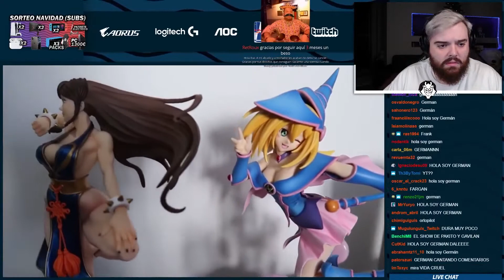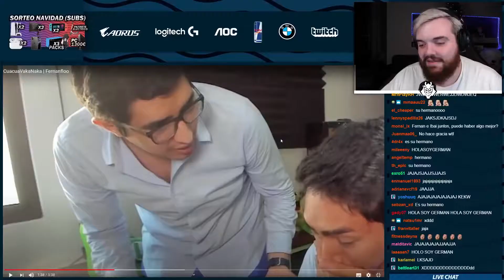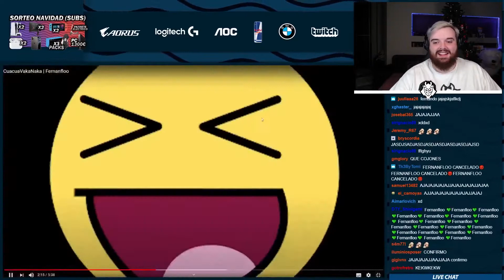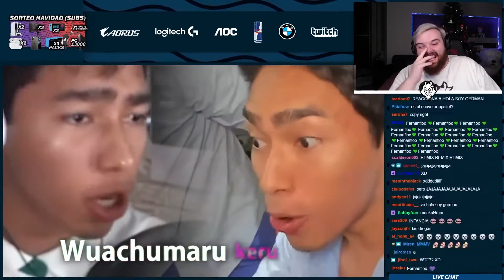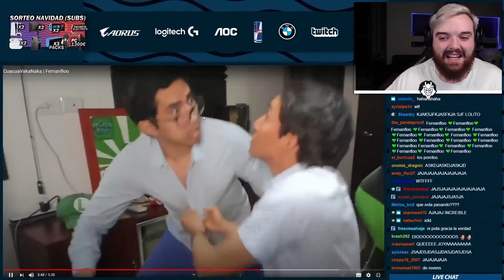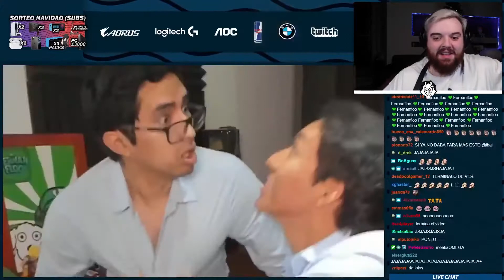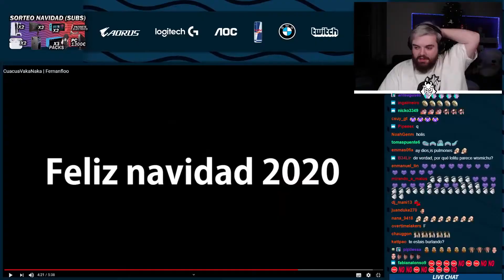guibo cando CuacuaVakaNaka de FERNANFLOO